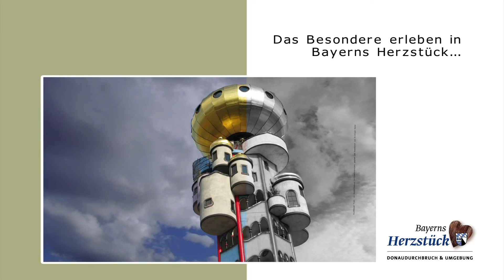Das Besondere erleben - das Keldorado in Kelheim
KELDORADO - Ihr Bade- und Freizeit-Eldorado in Kelheim. Mit einer Wasserfläche von 2300m² ist für jede Menge Wasserspaß im Freizeit- und Hallenbad gesorgt. Über 600 m² Indoor- und 1700 m² Outdoor-Wasserwelt und der Sauna - und Wellnessbereich laden Sie zum Schwimmen, Relaxen und Wohlfühlen ein.

Wetterunabhängig

Das Hallenbad steht Ihnen Sommer wie Winter zur Verfügung. Badespaß bei jedem Wetter! Für zusätzlichen Spaß und Speed sorgt die Rutsche blackhole.

Sportlich ambitioniert

Für sportlich ambitionierte Badegäste bietet das KELDORADO ein Schwimmerbecken in der Schwimmhalle sowie in der Sommersaison ein wettkampfgeeignetes Sportbecken im Freibad.

Familienfreundlich

Ein Kinderplanschbecken und Nichtschwimmerbecken sorgen auch für die kleinen Badegäste für Wasserspaß.

Zum Relaxen

Die Warmwasserbecken innen und außen bieten vielfältige Möglichkeiten zum Entspannen, Wohlfühlen und Relaxen.

Guten Appetit

Nach dem Schwimmen noch Pizza, Pasta oder italienische Spezialitäten genießen? Im Restaurant Lo Scoglio sind Sie herzlich willkommen.